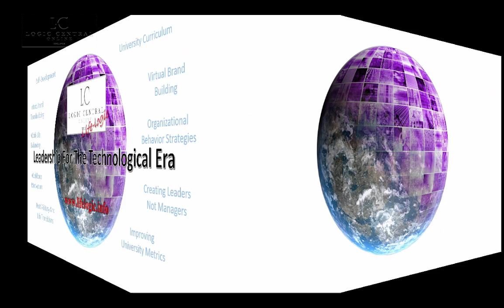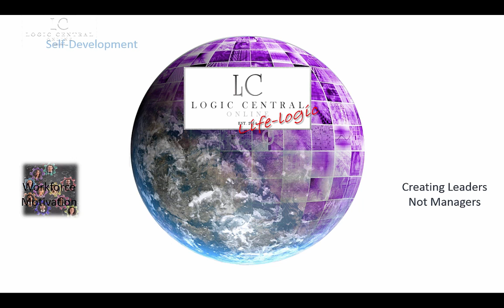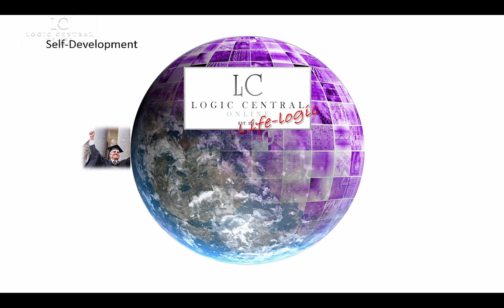NCF 13 The Growing Threat in the Virtual World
The company owned by today’s guest gets its name the files of the intelligence operations of the Jason Bourne series of movies. The founder of Treadstone 71 joins us today, with some great insight to defining what cyber security is. We ask the question so often to our guest “what is your definition of Cyber Security?”. Jeff Bardin an expert from the intelligence side of cyber has some great comments.

Jeff is such a great resource for understanding the development of the cyber industry as a whole. If we use the analogy of constructing a building, he would be the cornerstone block of knowledge in the cyber intelligence industry.